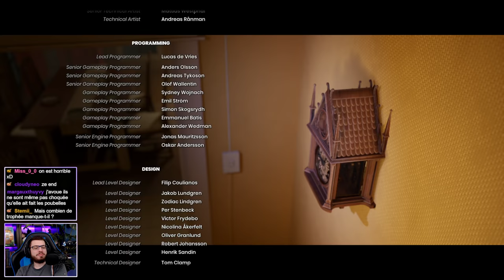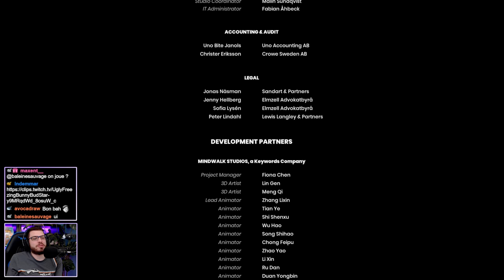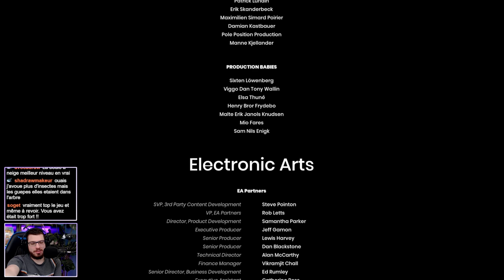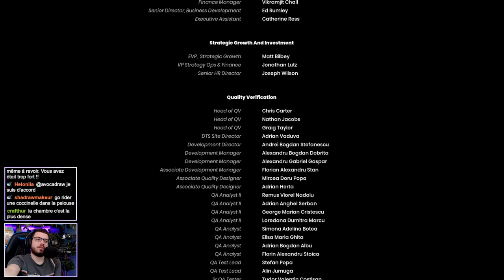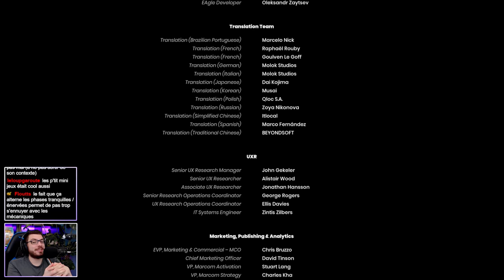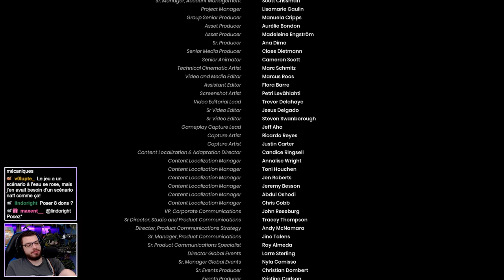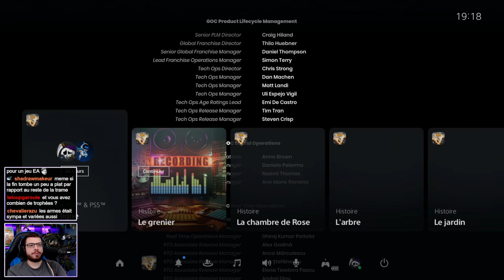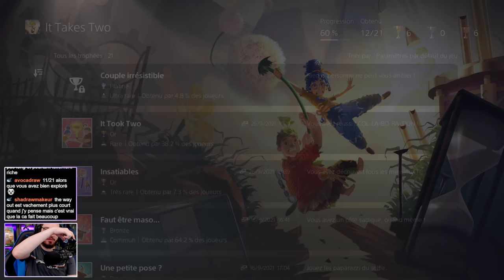It Takes Two Let's Play avec PiiCTURE - FIN Chapitre 7 : Le Grenier (Gameplay FR)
Gameplay 7 sur le Let's Play It Takes Two avec Piic (Chapitre 7) Dans ce jeu coop, des parents se voient transformés par leur fille en personnages de la taille de jouets. Ils vont devoir tout faire pour retrouver leur taille normale en explorant des niveaux variés et dangereux.